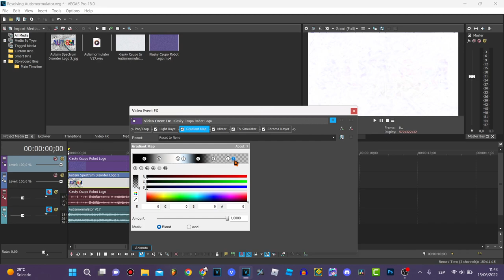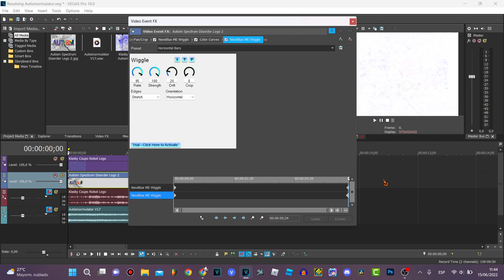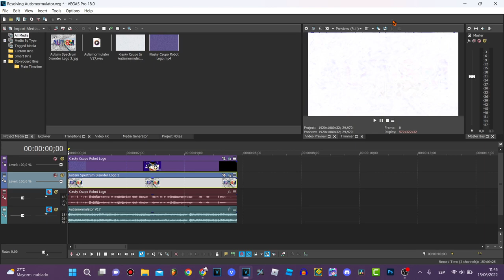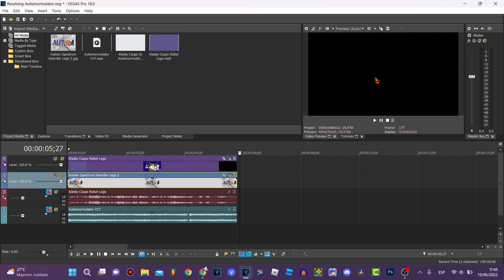Autismormulator V17 | TUTORIAL - VEGAS Pro 18.0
➣ AUTISM IMAGE ||